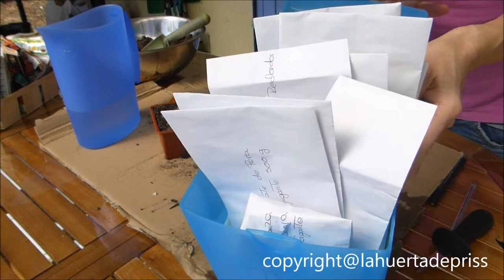Siembra de Calabaza Musquee de Provenza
Canal dedicado al cultivo en pequeños terrenos y cocina.